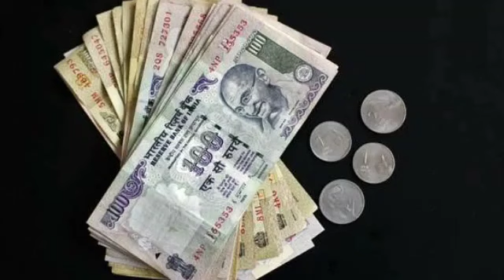नाणी व नोटा / इयत्ता चौथी / विषय गणित /शिकूया प्रात्यक्षिकाद्वारे /Nani v Nota / practical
नाणी व नोटा /
इयत्ता चौथी /
विषय गणित /
शिकूया प्रात्यक्षिकाद्वारे /
Nani v Nota /
 practical